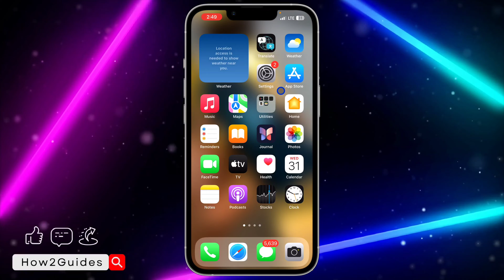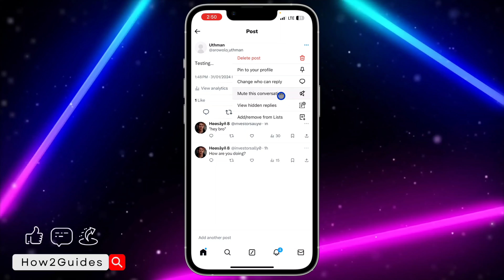How to Hide Comments / Replies on Twitter (X) Post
Master your Twitter or X experience! 🚀✨ Discover the simple steps to hide comments or replies on your tweets. Keep your feed focused and engage on your terms. Effortless customization awaits! 🤐📱